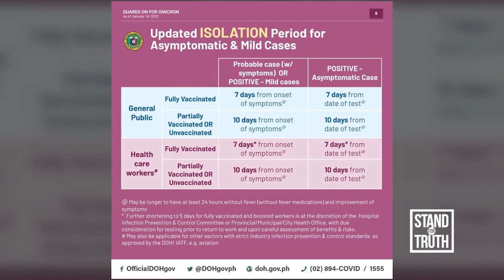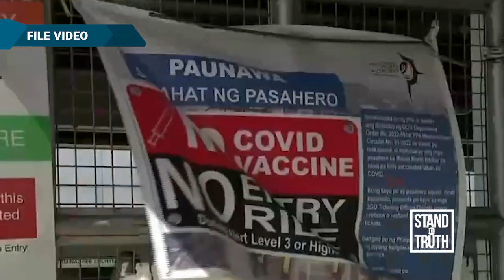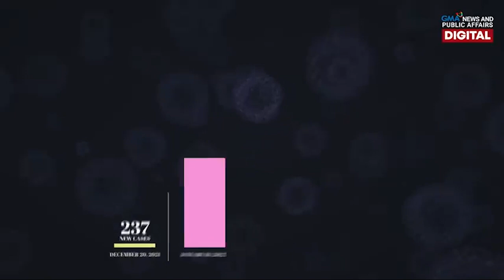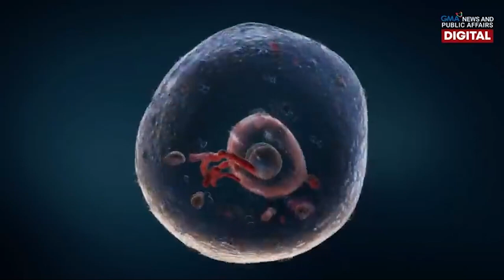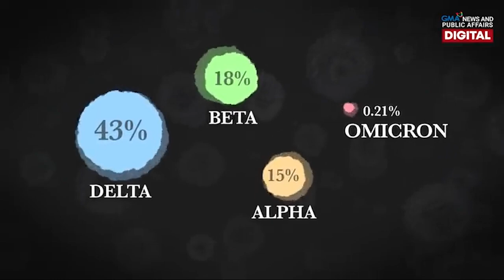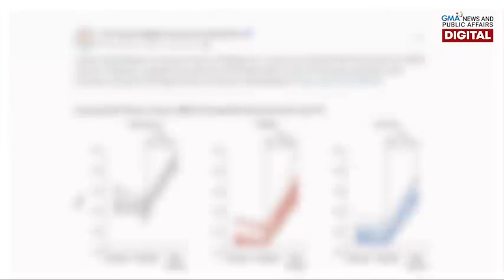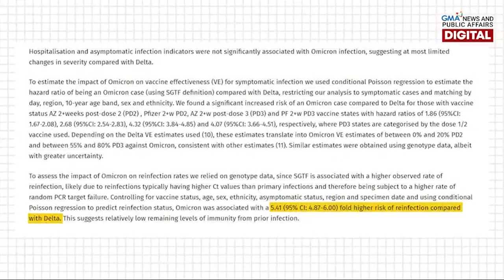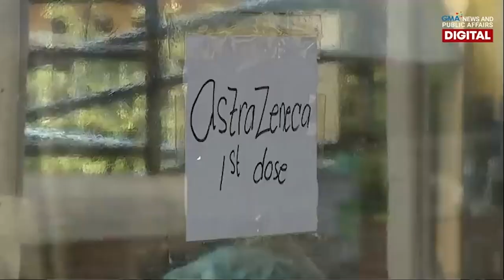15 sa 17 cities and municipalities sa NCR, may local Omicron cases na | Stand for Truth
May local Omicron cases na ang 15 sa 17 mga lungsod at munisipalidad sa NCR, ayon sa pinakahuling whole genome sequencing run ng Department of Health (DOH).

Ang Omicron variant daw ang dahilan kung bakit parami nang parami ang COVID-19 cases sa rehiyon. Kasabay pa nito ang hindi pagsunod ng mga tao sa health protocols at delay na detection at isolation ng COVID-19 positive.

Ang buong detalye at ilan pang mga balita, panoorin sa video.

HEADLINES

-15 SA 17 CITIES AND MUNICIPALITY SA NCR, MAY LOCAL OMICRON CASES NA

-UPDATED POLICY PARA SA COVID-19 QUARANTINE AT ISOLATION, INAPRUBAHAN NG IATF

-MINING FIRM NA DAHILAN NG KULAY ORANGE NA MGA ILOG SA DAVAO ORIENTAL, PINAHIHINTO ANG OPERASYON

-ANO NGA BA ANG POLISIYA PARA SA MGA KABILANG SA WORKFORCE O MGA ESSENTIAL WORKER?